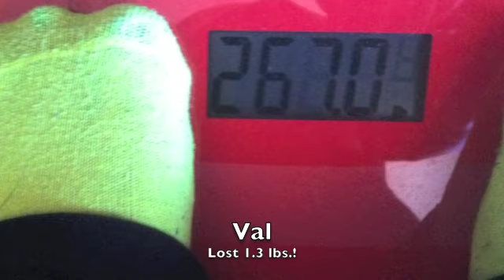ShedTember ShayLoss ShayTember: Day 8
Roadies, If you would like to teleport with us... Awesome THANK YOU!

1.
2. Log Me In:
password: letsmove
3. Upload Your Videos

Then once the video is uploaded; just shoot us a tweet, FB or YouTube message saying you submitted a video!